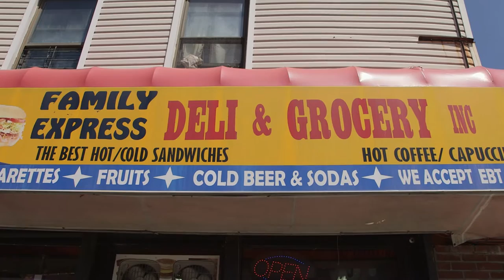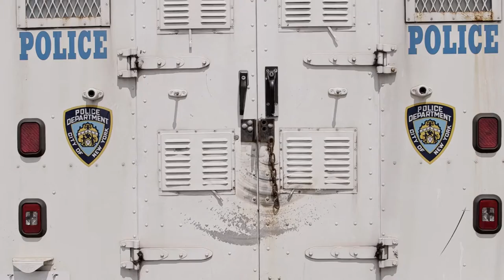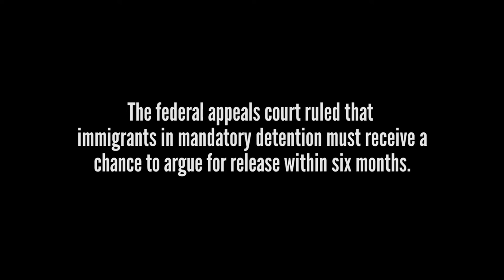PROLONGED DETENTION: A Short Documentary on the Landmark 'Lora' Case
Lora is a famous name in New York immigration courts. Thanks to a case Alex Lora and his legal team at Brooklyn Defender Services (BDS) and New York University School of Law (NYU) brought to challenge his immigration detention, since 2015, all immigrants detained for six months in the Second Circuit now have the right to a day in court where a judge can determine if their continued detention is justified.

Next Wednesday, on November 30, 2016 the Supreme Court will hear Jennings v. Rodriguez, a case brought by the American Civil Liberties Union (ACLU) that could provide nationwide access to bond hearings to immigrants like Mr. Lora who are held in long-term detention.

Across the country, thousands of people languish in immigration jails as they await their court hearings. For Mr. Lora, mandatory detention cost him his job, his ability to provide for his family, and his two-year-old son, who was placed in foster care after Mr. Lora was taken from his home. Since his release, he has been able to rebuild his life and regain custody of his son. For Mr. Lora and others in the Second Circuit, bond hearings have provided a critical procedural protection to prevent harmful and needless long-term detention.

In this new video, hear from Mr. Lora himself about his life and his experience in detention, which illustrates what is at stake in Jennings.

For more information about this case and the people and communities impacted by immigration detention, see prolongeddetentionstories.org, a project of the NYU Immigrant Rights Clinic and Community Initiatives for Visiting Immigrants in Confinement (CIVIC).